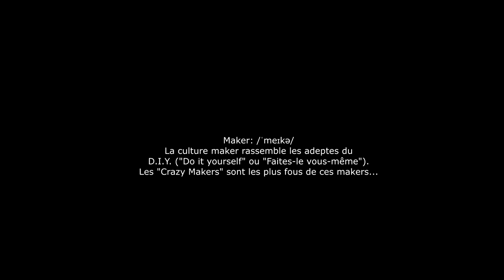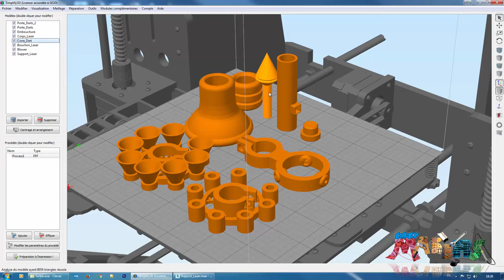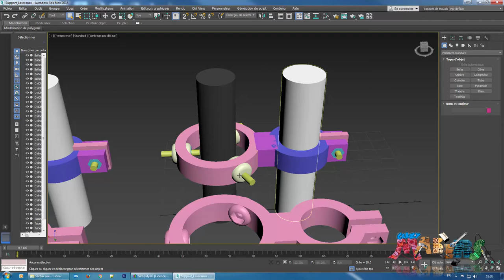Sarbacane ou AirBlower Diy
Projet de sarbacane maison (Airblower)

Recyclage d'une barre de douche en alu et impression des autres éléments à l'imprimante 3D anet A8.

➕ INFORMATIONS: ➕
⁉️ Catégorie: Loisirs.
⏰ Temps: 3 heures (hors impression).
💪 Difficulté: 4/10.